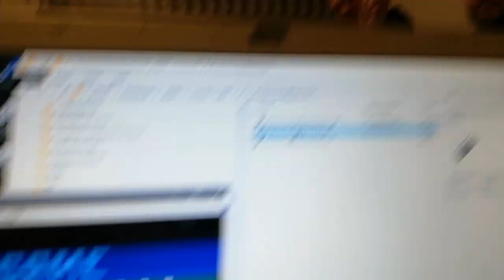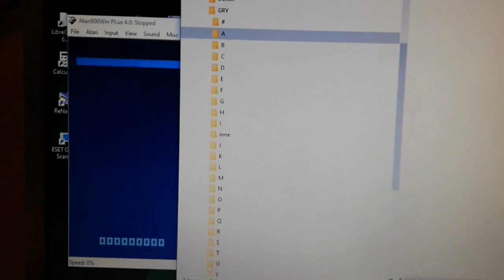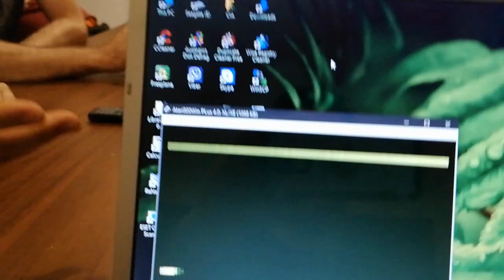Dyskusja o grafice Atari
Dnia 23 listopada 2019 roku odbył się 17-ty KWAS czyli Kolejne Wrocławskie Atarowskie Spotkania. Tym razem na wyjeździe w Warszawie, ul. Grójecka 1/3/3. A potem luźniejsze rozmowy na Marszałkowskiej gościnnie w Fundacji Indie Games. Więcej na AtariOnline.pl.